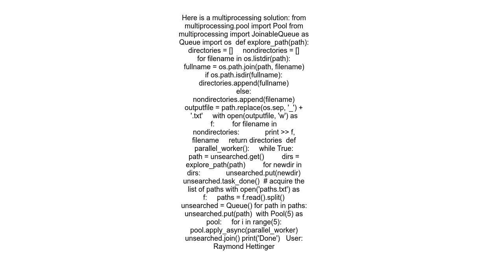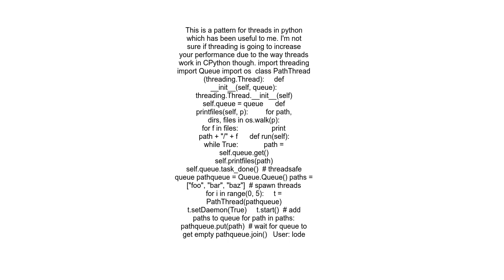How do I run os walk in parallel in Python